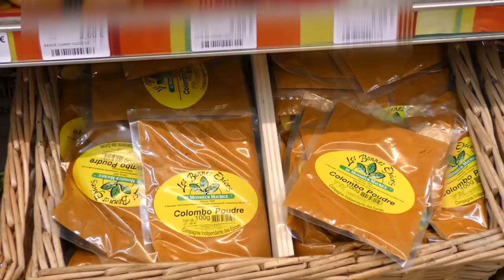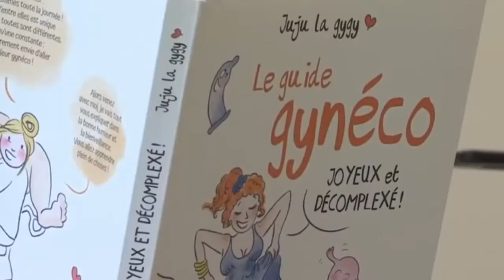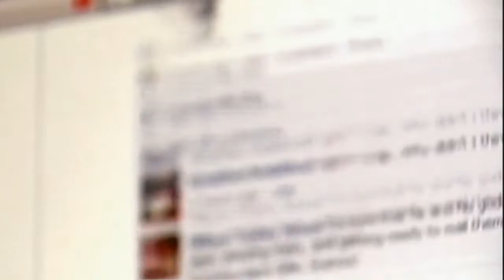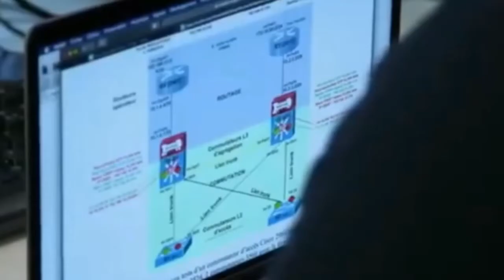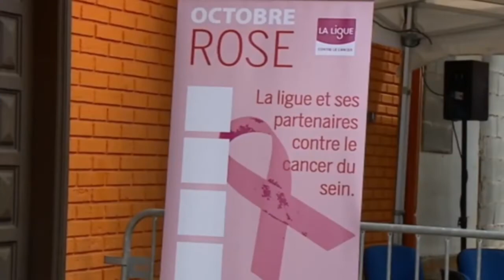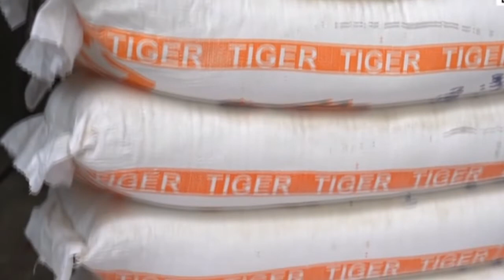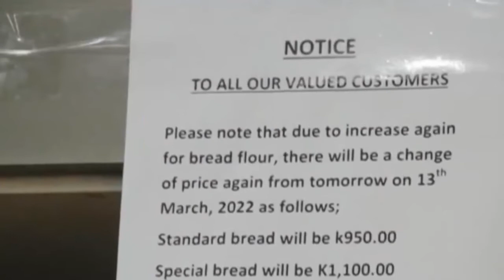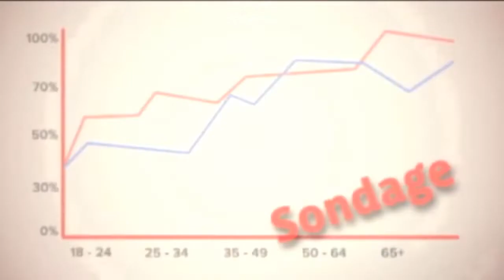Onews Martinique. Le Jt de KMT